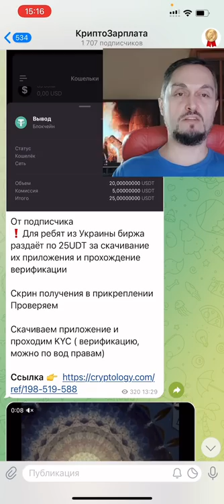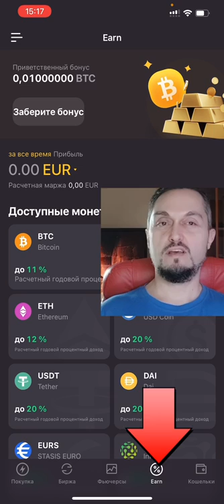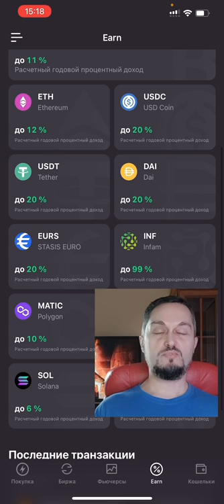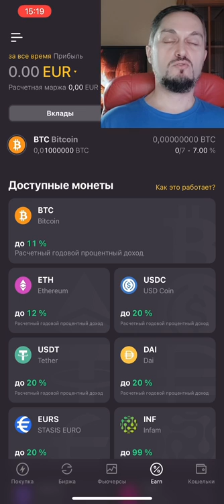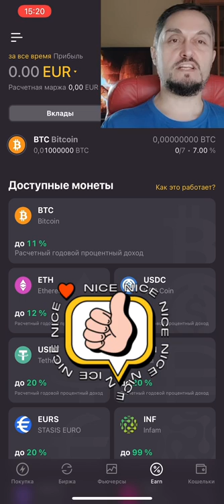Раздача Крипты от Биржи - Криптовалюта для начинающих - Заработок на телефоне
В рубрике - Проект на проверку, сегодня раздача от крипто биржи. Я рассказываю как заработать криптовалюту для начинающих, которую обещают зачислить за регистрации и прохождение KYC.
Новичка которые ищат заработок на телефоне, можно начать с изучения способов заработка криптовалюты на бесплатных раздачах, которые еще называют аирдропами.
Плюсы это возможность начать зарабатывать сидя дома, хоть в Украине, хоть в России, и не требует никаких вложений, кроме временных.